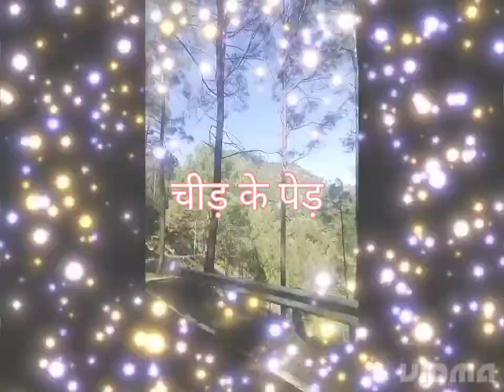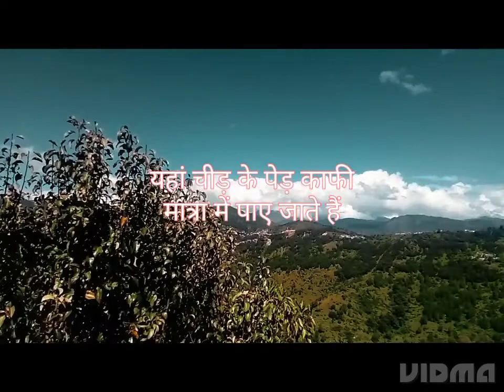"मैं आज गई खूबसूरत जगह" खूबसूरत vadiya प्रिया pahadilifestyle ।।daliyvlog